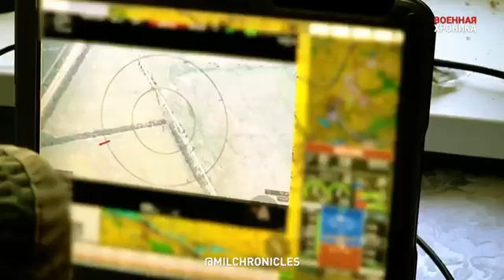UAV drone jadi mata elang mata mata udara utk melihat menentukan target lalu serang bom lebih hemat